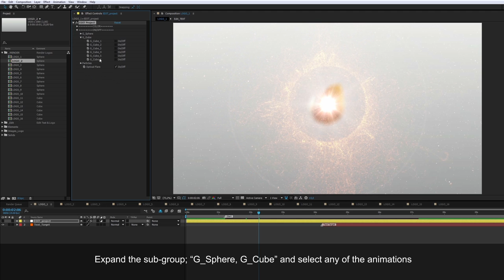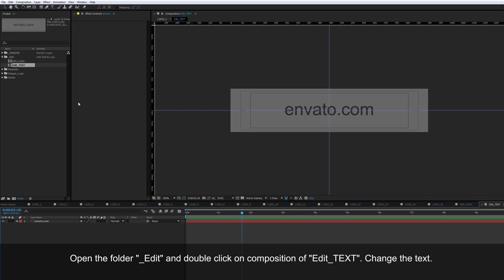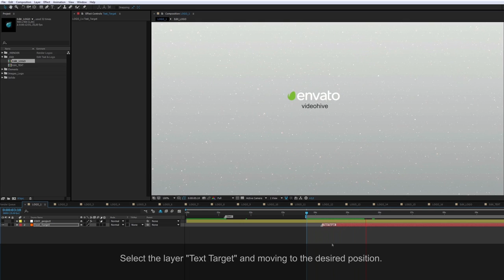Gold Package of Logos_Tutor